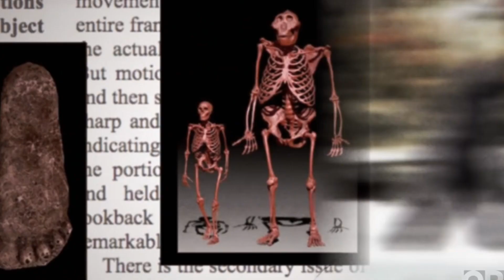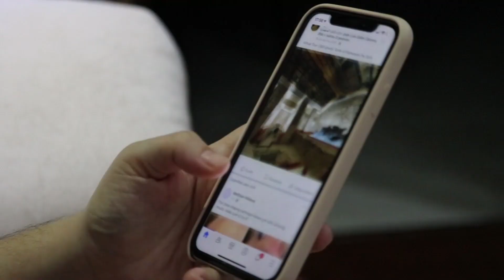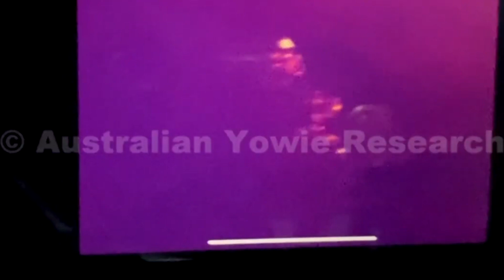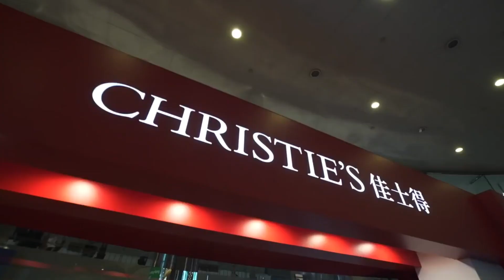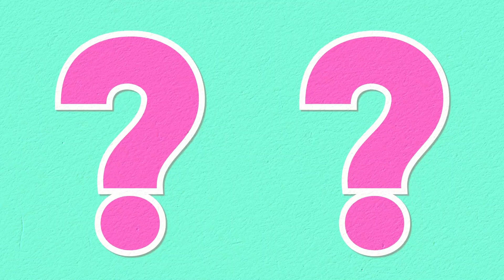Elusive Bigfoot Caught on Camera! Incredible Footage Reveals Encounter with the Legendary Creature!"